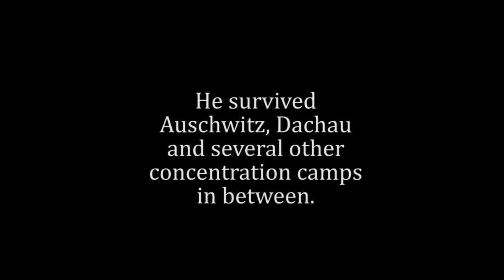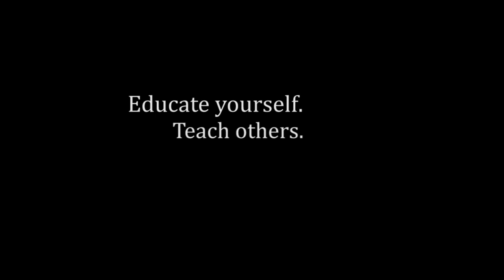94 Maidens - A Potato and a Shoe